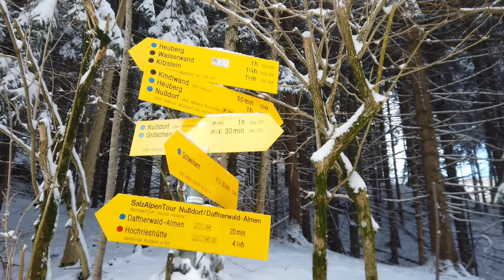Auf dem Wächter vom Inntal | Heuberg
Trotz seiner geringen Höhe ist der Heuberg ein weit bekannter Berg nicht nur im Inntal. Die Bekanntheit liegt primär an der Aussicht, da er direkt zum Inn abbricht und sich dadurch eine tolle Fernsicht bietet. Von Schweibern aus halten sich auch die zurückzulegenden Höhenmeter in Grenzen und so eignet sich die Wanderung als gemütliche Halbtagestour.

► Sauba Bleim
► Unterstütze Naturschutzprojekte in den Alpen und kaufe nachhaltig produzierte Textilien bei Sauba Bleim

Evening Traveler - Run, Don't Walk